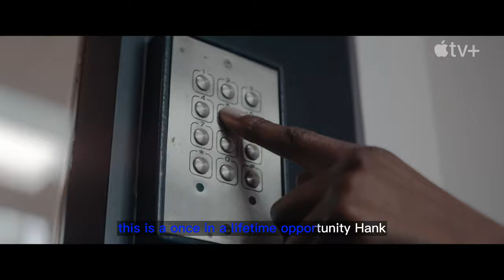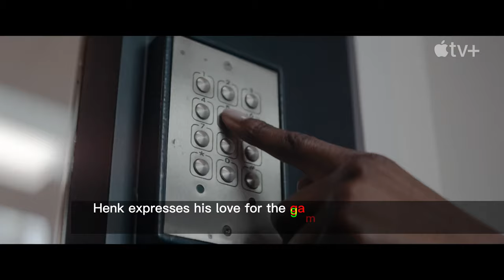Tetris Trailer Shows Taron Egerton Risking Everything for the Perfect Game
Tetris Trailer Shows Taron Egerton Risking Everything for the Perfect Game (English Subtitle + Synopsis)

In this video we’ll walk you through:
It's interesting to see a movie about the origins of Tetris, as the game has become such an iconic and beloved part of video game culture. Taron Egerton is a talented actor, so it will be exciting to see how he portrays the character who brought the game to the world.

The trailer's tagline, "This game isn't just addictive, it stays with you," highlights the enduring appeal of Tetris, which has captivated gamers for decades. It's clear that the filmmakers understand the passion and nostalgia that many people feel for the game, and are aiming to create a compelling story that will resonate with audiences.

It remains to be seen how the movie will be received by fans of the game and general audiences, but the trailer certainly piques interest and makes me curious to see how the story will unfold.

TIMESTAMPS :
00:00 Intro
00:03 Tetris Trailer
02:47 Tetris Synopsis

Tetris, also known as Falling Blocks : The Movie tells the unbelievable story of how one of the world's most popular video games found its way to avid players around the globe. Henk Rogers (Taron Egerton) discovers TETRIS in 1988, and then risks everything by traveling to the Soviet Union, where he joins forces with the original inventor Alexey Pajitnov (Nikita Efremov) to bring the iconic video game to the masses. Based on a true story, Tetris is a Cold War–era thriller on steroids, with double-crossing villains, unlikely heroes and a nail-biting race to the finish.

The dialogue in the clip is a conversation between Henk Rogers and his colleagues about the game TETRIS. Henk expresses his love for the game, calling it the perfect game, while his colleagues try to convince him to package it with the Game Boy. Henk then decides to travel to the Soviet Union to get the rights for the game, despite the risks involved. In Moscow, he meets with the inventor of TETRIS, Alexey Pajitnov, and promises to make him a millionaire. However, things become complicated when Henk is threatened by powerful men in the Communist Party, and he realizes that he is in over his head. The clip ends with a cliffhanger, as Henk is seen being held by Alexey while chaos ensues around them.

The Movie will offer an exciting and thrilling portrayal of the game's origins, highlighting the real-life risks and challenges involved in bringing the game to the world. The involvement of Henk Rogers and Alexey Pajitnov, two key figures in Tetris's development, adds authenticity to the story.

The Cold War setting adds an interesting layer of tension to the plot, as the filmmakers explore the political and cultural dynamics of the era. The idea of double-crossing villains and unlikely heroes also suggests a complex and nuanced portrayal of the characters involved.

Overall, it sounds like Tetris: The Movie has the potential to be a thrilling and captivating film that appeals both to fans of the game and to general audiences. I look forward to seeing how it turns out.